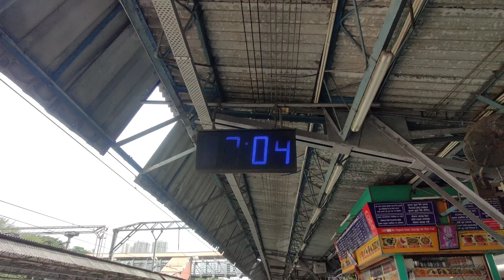Last Day In Ajji Na ell🥲